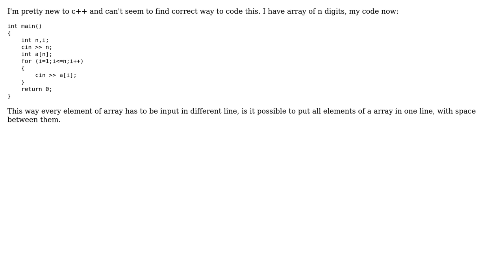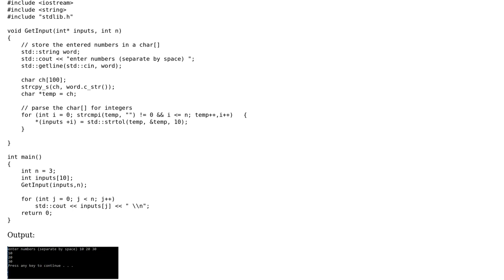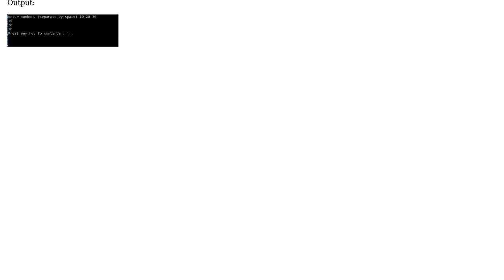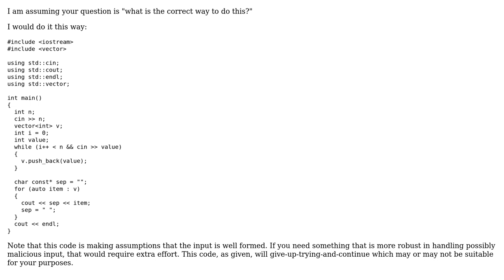C++ determinable array input in one line (3 Solutions!!)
C++ determinable array input in one line

With thanks & praise to God, and with thanks to the many people who have made this project possible! | Content (except music & images) licensed under CC BY-SA | Music | Images & others | With thanks to user tagilas user seccpur user Eljay user Clint and the Stack Exchange Network Trademarks are property of their respective owners. You are responsible for your own actions.